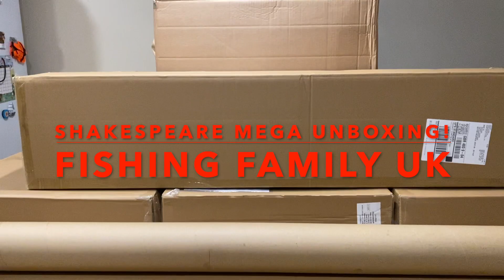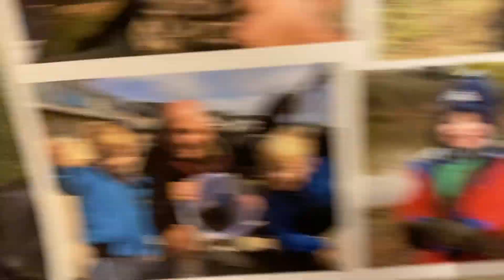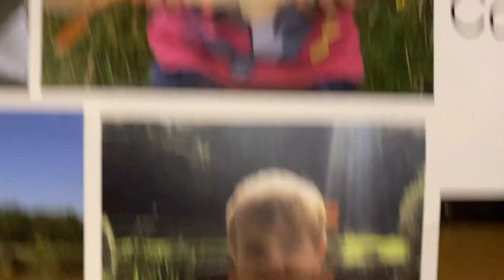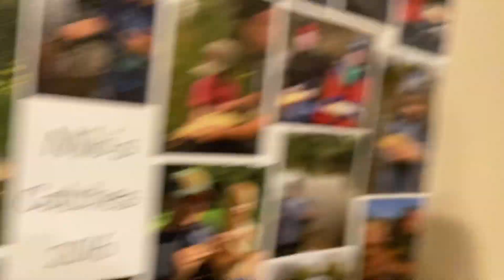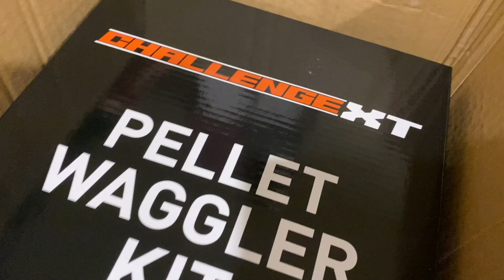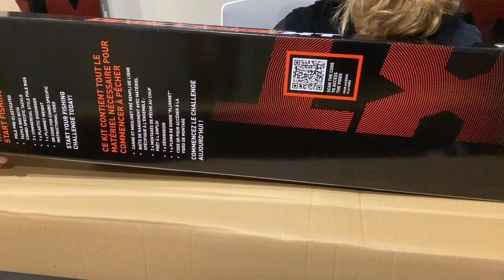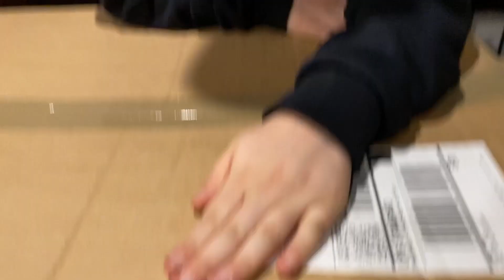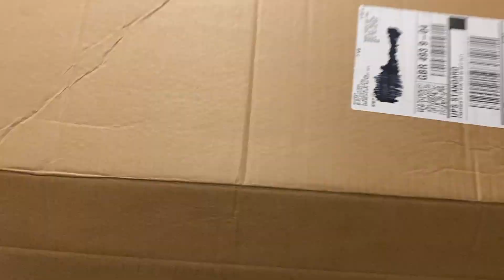Shakespeare Fishing Tackle Mega Unboxing